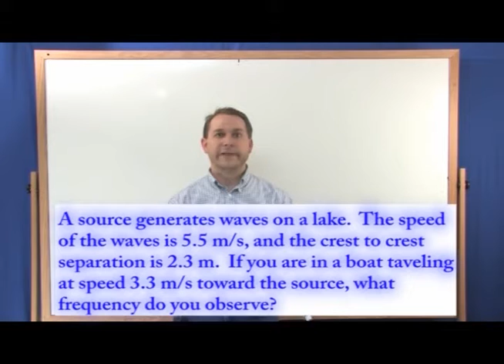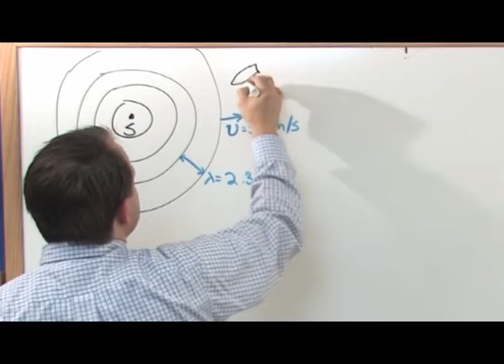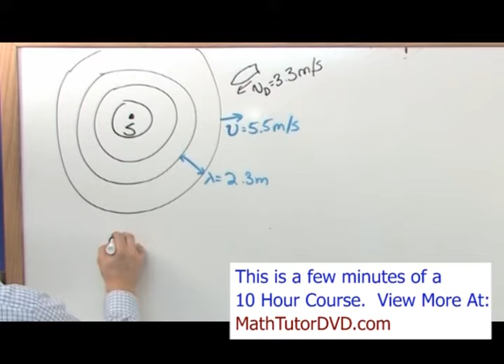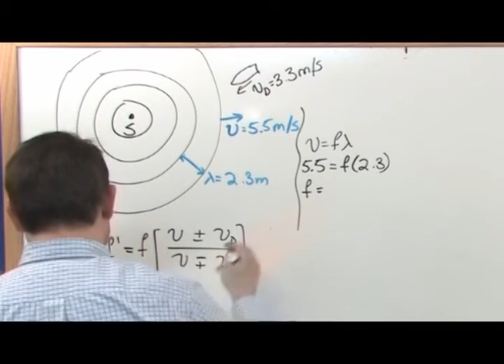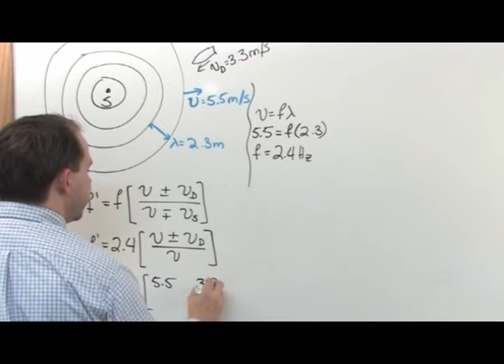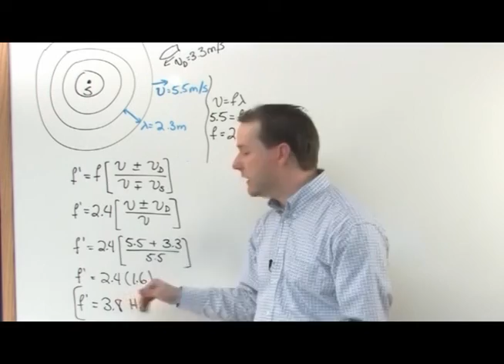Doppler Shift in Physics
Learn how the Doppler effect occurs when the source and observer moves in relation to one another.